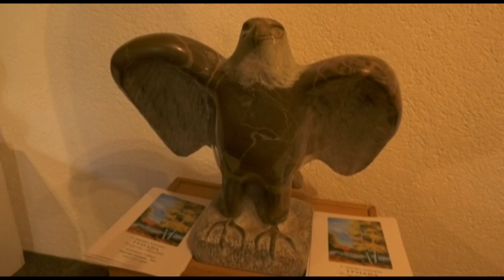TV5 - Slikarska kolonija "Vladimir Mitrović" u Trnavi